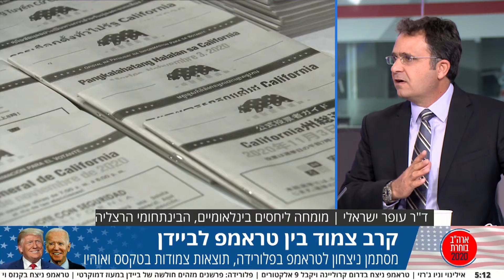T253. ד״ר עופר ישראלי, ״המרוץ לנשיאות בארה״ב, 2,״ ראיון עם אולפן הטלוויזיה של וינט, נובמבר 4, 2020.